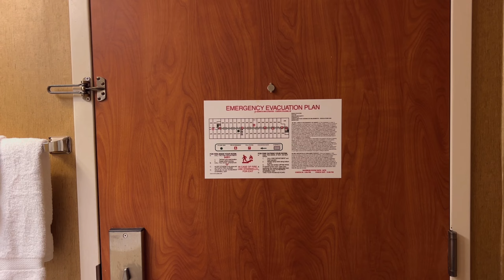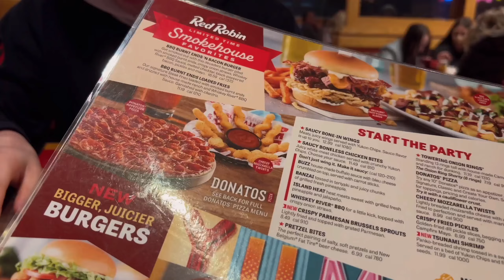VLOGMAS DAY 04 | A WEEKEND IN SPOKANE, WASHINGTON 🎄🎅🏾 AMBW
vlogmas! vlogmas! this is our first time attempting vlogmas so if you guys have ANYTHING you want to see on our channel please let us know!

T O O LS & E D I T I N G :
↳ Nikon Z30
↳ Sony Zv-1
↳iPhone 14 Max & iPhone 14 Pro